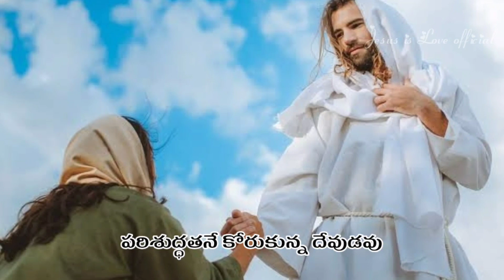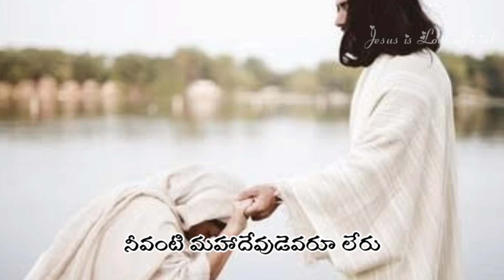నా మనసులో నా తనువులో na manasulo na thanuvulo song | christian melody song | new christian song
Sung by: Sis Divya Krupa గారు